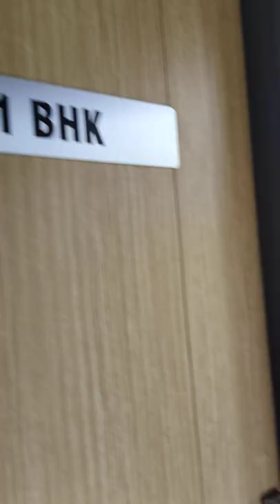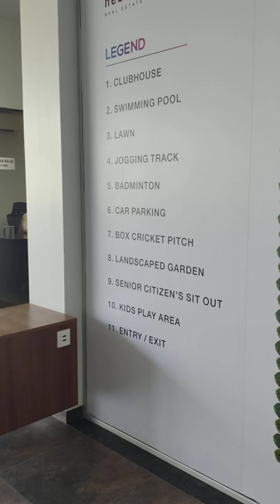April 14, 2022(2)